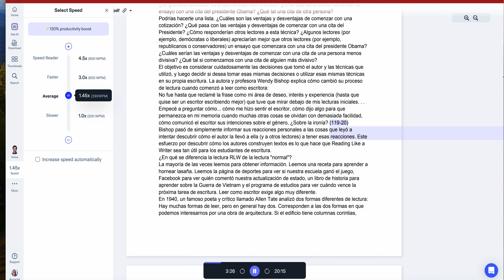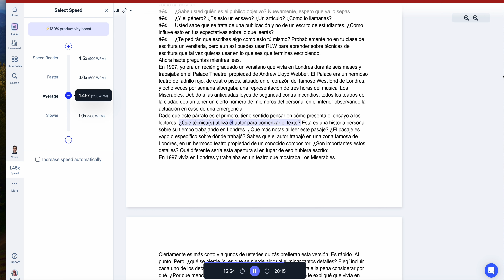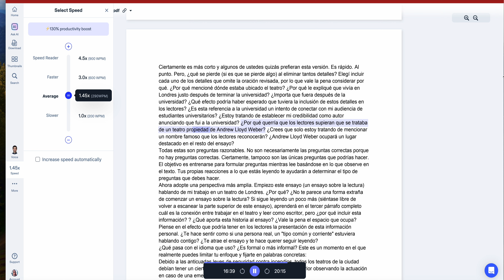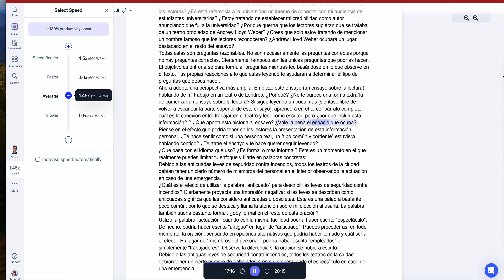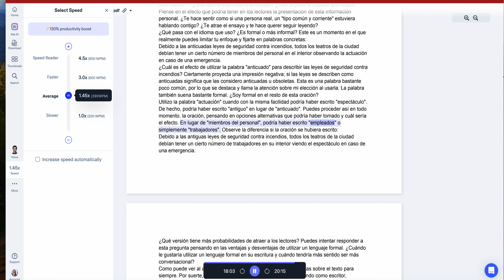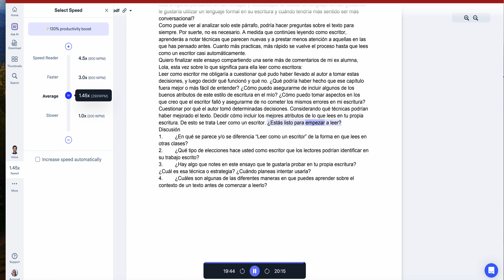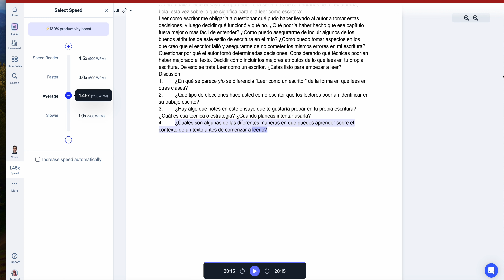Como Leer como un Escitor Por Mike Bunn